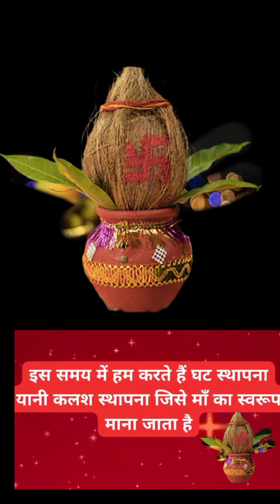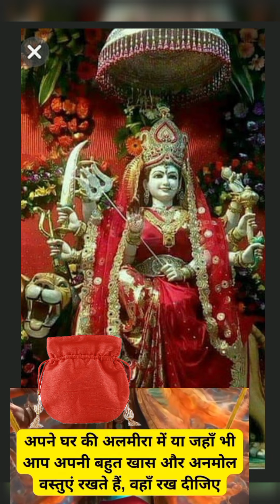#15 अक्टूबर नवरात्रि के पहले दिन यह पतली जरूर बनाएं माता होगी प्रसन्न हर काम में मिलेगा आशीर्वाद